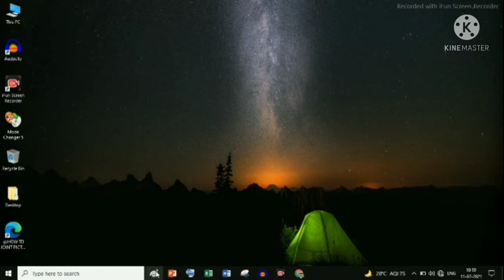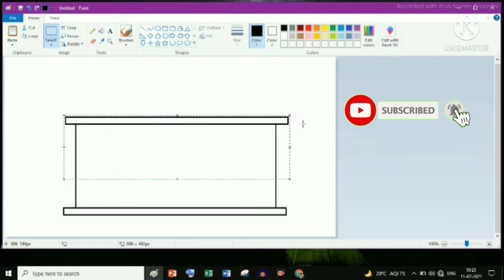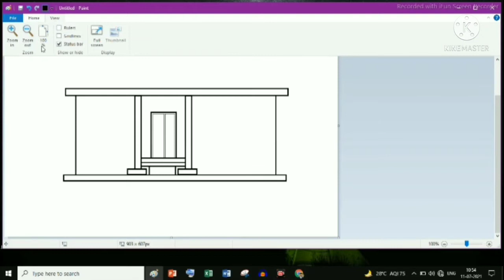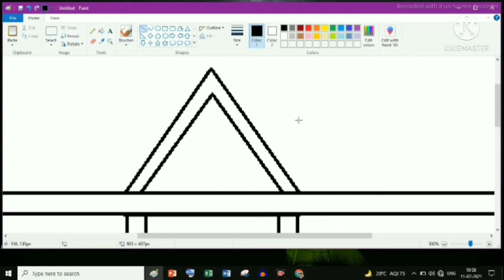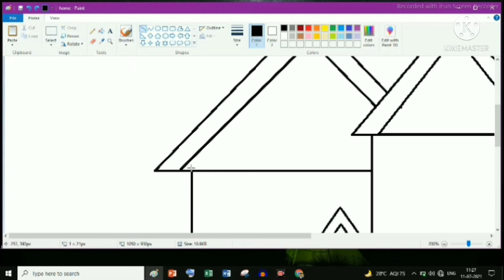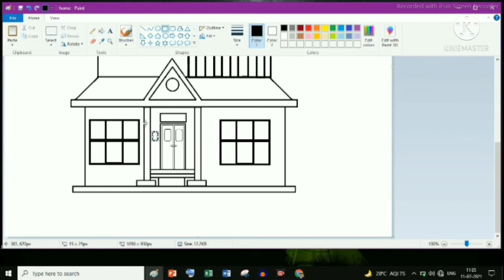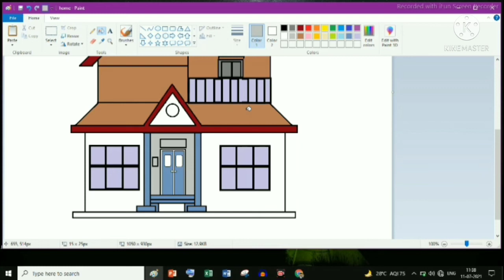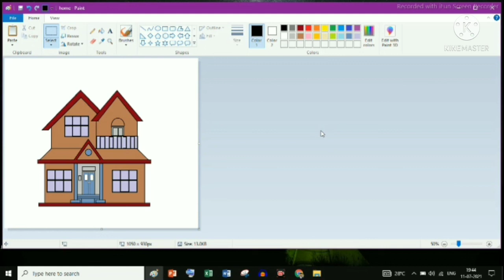How to make a house in Ms paint ! एमएस पेंट में घर कैसे बनाएं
Hello Friend's

All types of video available here
All link given below.
@Education book@

"commentry", "scholarship", and "research" "information" ,
"criticism", "comment", "news" . Fair6 use is a use